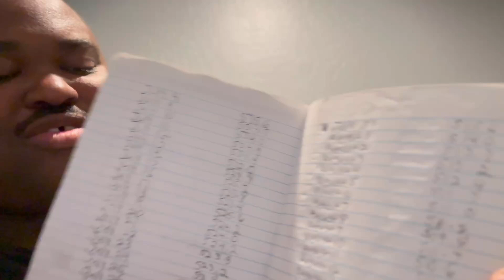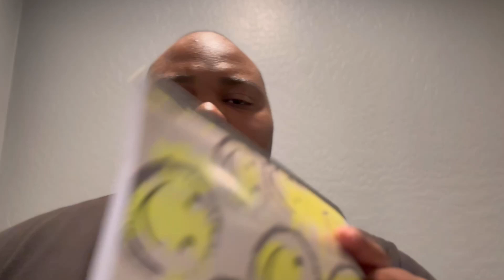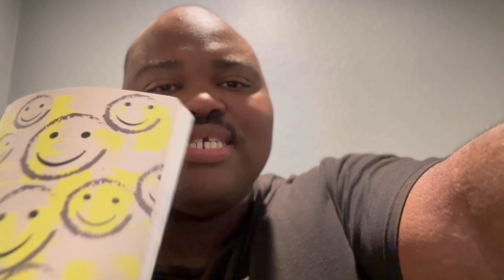Why I am no Longer a Vegan? (￼ I can’t stop losing weight.)